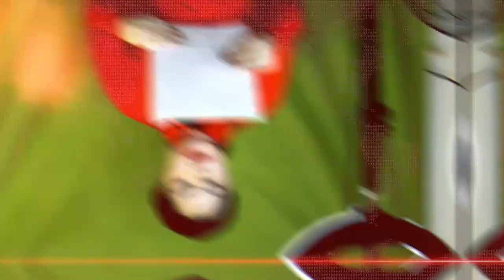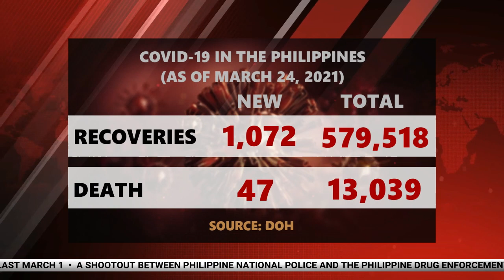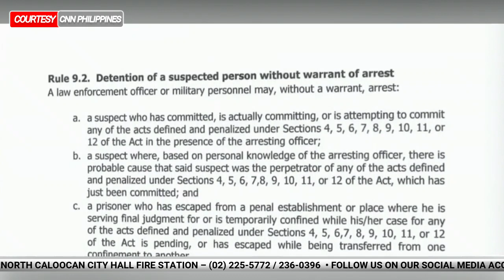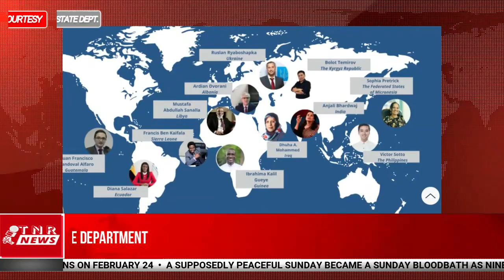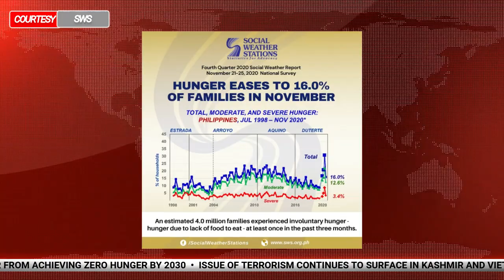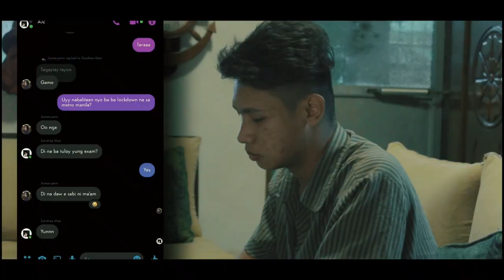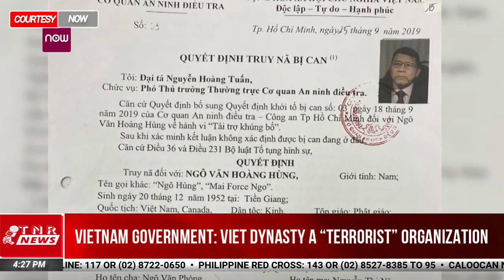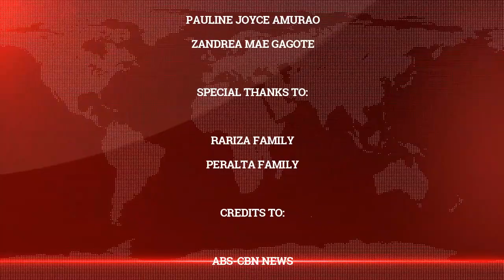THE NATION'S REFORM NEWS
Our final output for Communication, Culture and Society (Images of the World)

THE NATION'S REFORM
Anchor: Carlo Pabunan Acosta and Jomaryann Peralta
Reporters: Zandrea Mae Gagote, Abraham Zane Fajardo, Pauline Joyce Amurao, Arjay Beberino
Technical Director: Jerald Proximo
Produced by Bachelor of Arts in Communication 1A North
University of Caloocan City (Congress Campus)